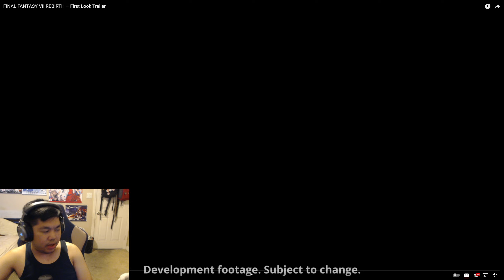React: Final Fantasy VII REBIRTH Trailer